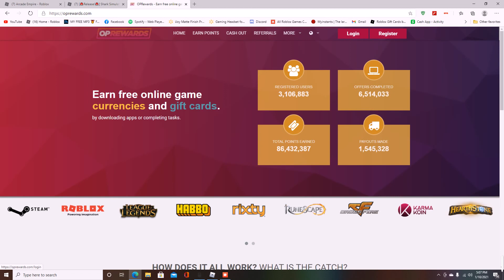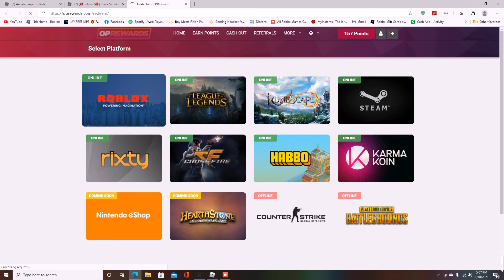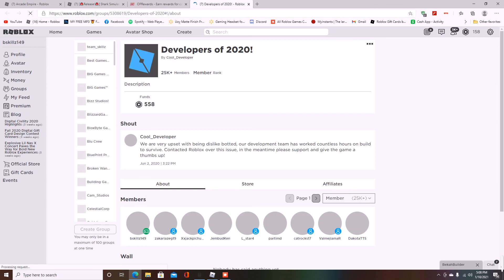RussoPlays Global VIP Party Epic!!!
Huge thanks to @russoplaysgames for the global VIP party this helped out a lot of players my self included.